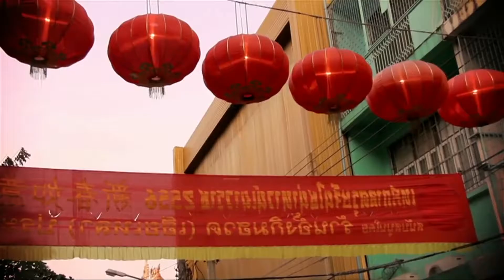Посол Китая в РМ Чжан Инхунь поздравляет с Новым годом по лунному календарю